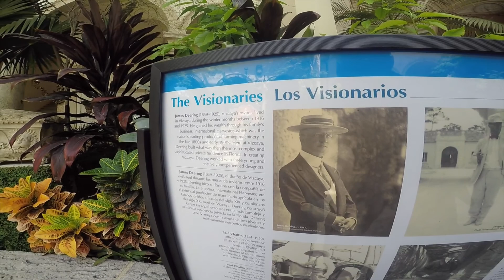Vizcaya museum and gardens - Miami Florida - Прогулка по музею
Villa Vizcaya, now named the Vizcaya Museum and Gardens, is the former villa and estate of businessman James Deering, of the Deering McCormick-International Harvester fortune, on Biscayne Bay in the present day Coconut Grove neighborhood of Miami, Florida. The early 20th century Vizcaya estate also includes: extensive Italian Renaissance gardens; native woodland landscape; and a historic village outbuildings compound. The landscape and architecture were influenced by Veneto and Tuscan Italian Renaissance models and designed in the Mediterranean Revival architecture style, with Baroque elements. Paul Chalfin was the design director.

Вилла Визкайя (англ. Villa Vizcaya) - расположенный в районе Коконут-Гроув города Майами, США, вилла-дворец, ныне музей Vizcaya Museum and Garden.

История[править | править вики-текст]

Вид на Виллу Визкайя со стороны моря
Здание, стилизованное под виллы Палладио, было сооружено в 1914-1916 годах по проекту американского архитектора Ф.Баррелла Хофмана-младшего и служила зимней резиденцией промышленника Джеймса Деринга (1859–1925) вплоть до его смерти. Общая площадь владения вместе с парком составила 72,8 гектаров. Вилла представляет собой дворец, спроектированный соответственно двойной симметричной оси Андреа Палладио, с центром вокруг увенчанного стеклянной крышей патио, и состоит также из четырёх угловых павильонов и связывающих их крыльев с портиками. Состоит из более чем 70 помещений и спален, декорированных мебелью различных эпох и стилей (напр. ампир). Разработкой интерьера Виллы занимался художник Поль Шальфен, он же предлагал как дизайнер и различные предметы искусства. За планировку парка отвечал ландшафтный архитектор Диего Суарес, здесь работы были окончены в 1920-е годы.

vizcaya museum and gardens
Vizcaya museum
vizcaya gardens
viscaya museum
mansions in miami